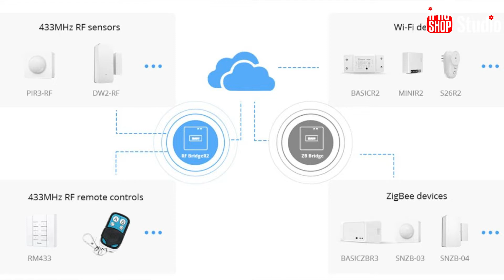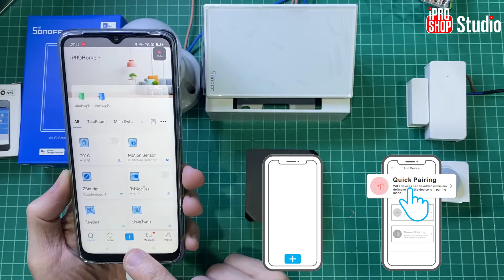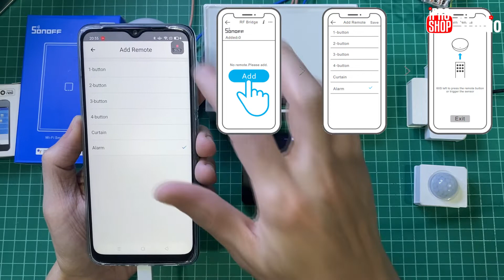SONOFF RFBridge และการสร้างออโตเมชัน [EP.41]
รีวิว SONOFF RF Bridge และการสร้างออโตเมชัน
เพื่อใช้อุปกรณ์ประเภท RF ทำงานร่วมกับอุปกรณ์ประเภท Wi-Fi หรือ Zigbee